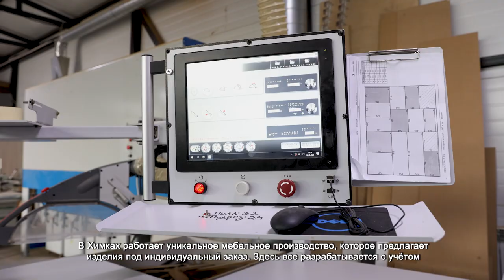В ХИМКАХ ПРОИЗВОДЯТ СОВРЕМЕННУЮ МЕБЕЛЬ